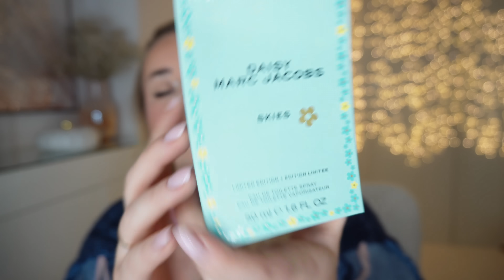MIERZYMY & HAUL 🛍️ PERFUMY, TKMAXX, HALARA, CONVERSE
Zapraszam na mierzymy połączone z małym haulem zakupowym :) Pokazuję Wam rzeczy, które ostatnio wpadły w moje ręce: ubrania i dodatki z TkMaxx, perfumy, buty i rzeczy z Halara. W najbliższą środę będzie dłuższe mierzymy z kurtkami ❤

adres:
StylizacjeTV
WeWork, ul. Krucza 50
00-025 Warszawa